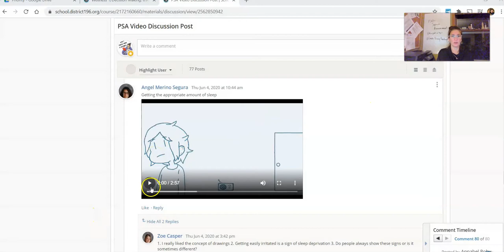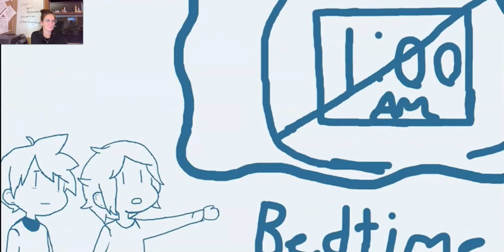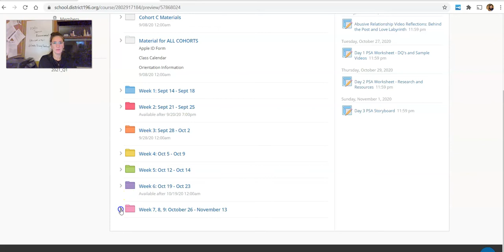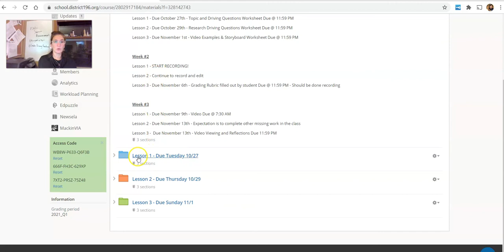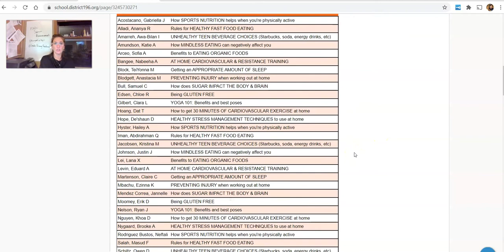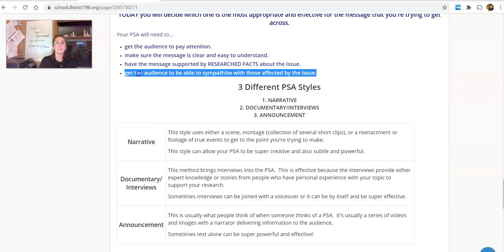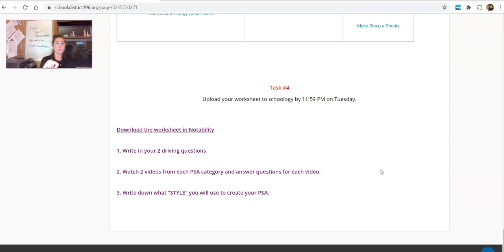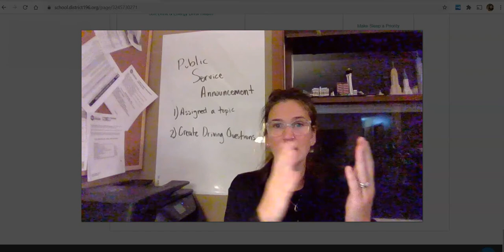Day 1 PSA Q1 2020